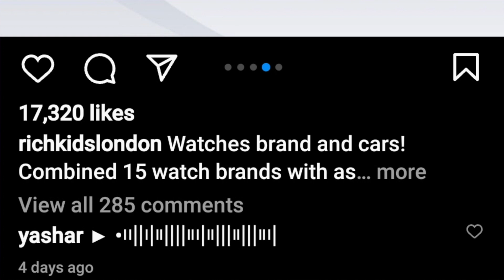What Watch Do YOU Drive? - Car Brands that are equal to watch brands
Today we take a look at what watches would be if they were cars. What car brand equals what watch brand and if you would agree with the pics.